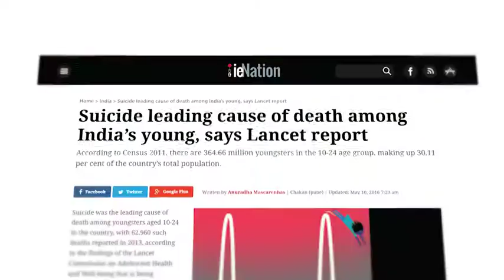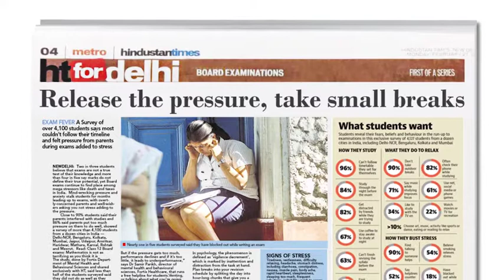The 20th FAB Awards Finalist: Mirinda